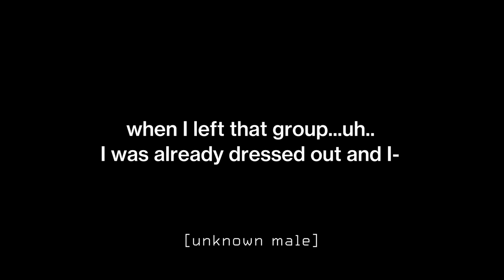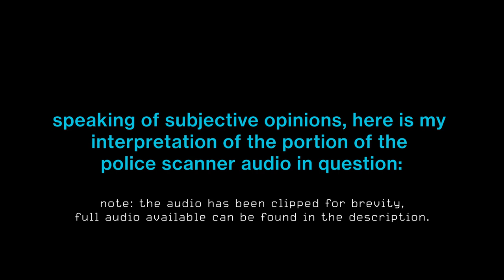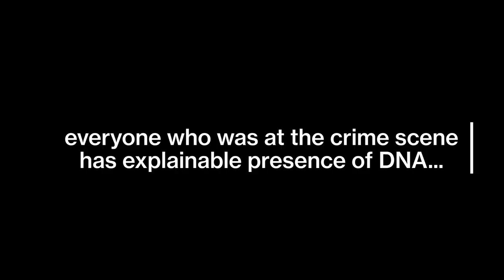DELPHI | Clues in the Police Scanner Audio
Delphi Murders Police Scanner Audio: a subjective opinion and interpretation.

Scanner audio transcript can be found below. Note: it appears the original audio source in it's entirety has been taken offline.